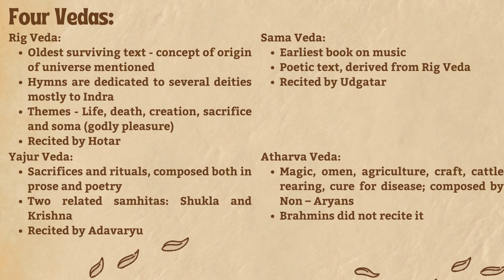Vedic Age - Four Vedas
This video will give a brief idea about the Four Vedas